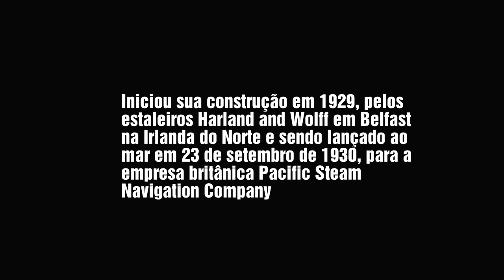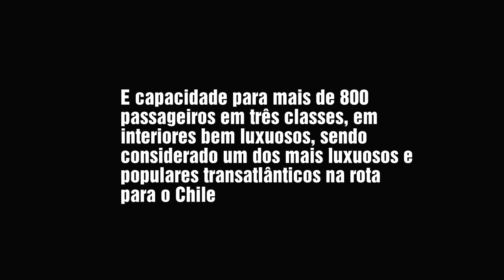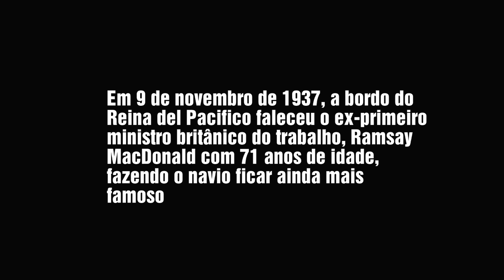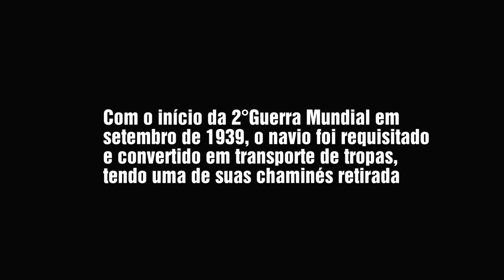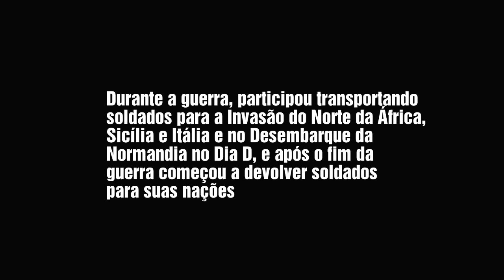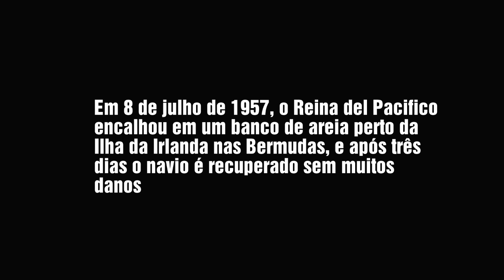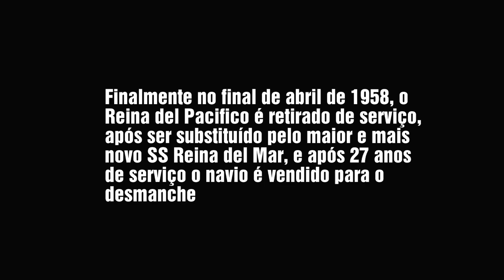MV REINA DEL PACIFICO (1931 - 1958)